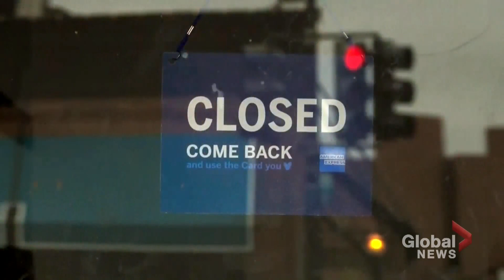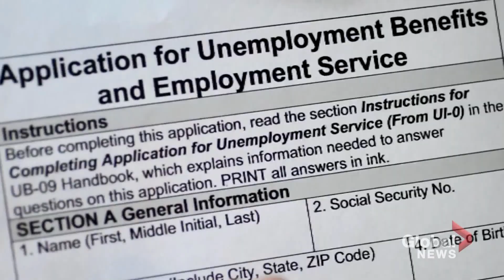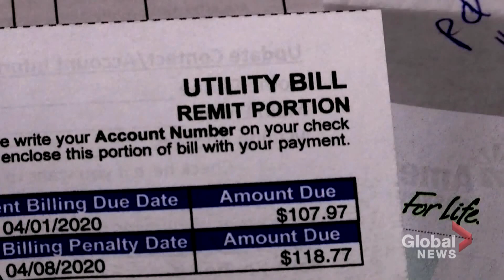Coronavirus: U.S. adds 1.8 million jobs in July as pandemic continues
The U.S. economy is still on a roller coaster ride as the pandemic plays out. America added 1.8 million jobs in July, but the economy continues to lag, as lawmakers butt heads on a critical stimulus bill to help tens of millions of Americans out of work. Jennifer Johnson reports.